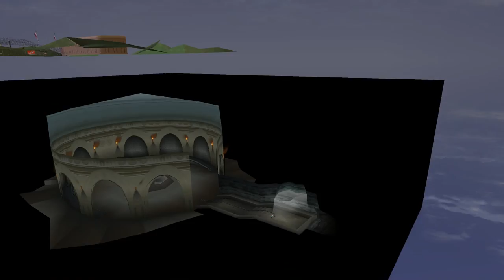Exploring Santa Monica, Minneapolis and Marseilles in THUG Pro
I already explore Marseilles in THUG1+ anyway, and that garage in Minneapolis looks kinda custom to me but it's a beta garage and there's no garage entry where the bus is in Santa Monica.

I made a new CAS with a new board.